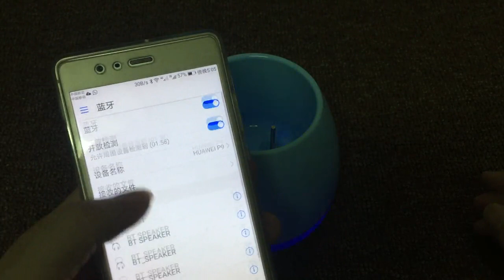Smart LED Music Flower Pot with Bluetooth Speaker Review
This is a smart music plant pot.
Support touch sensor and bluetooth.